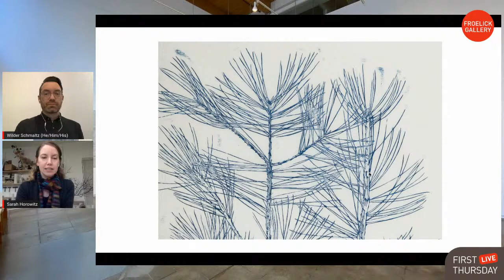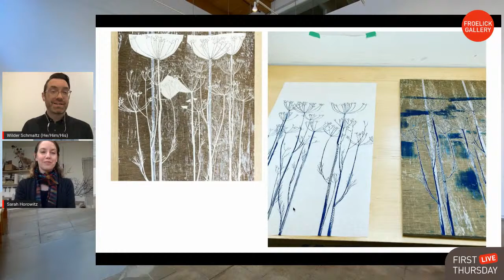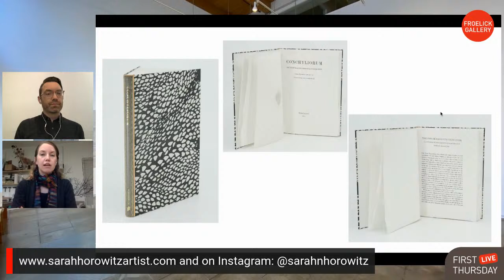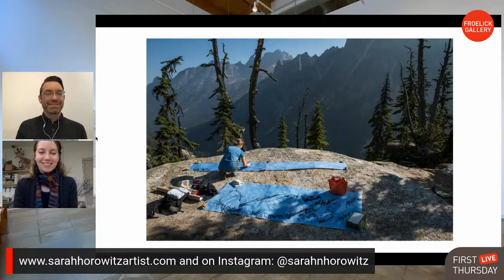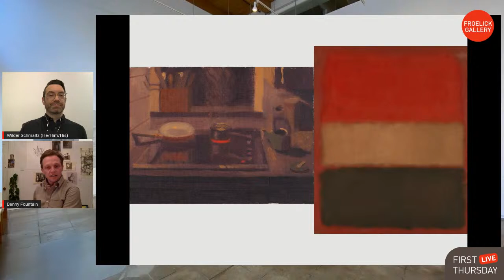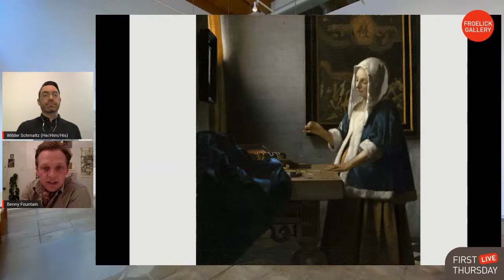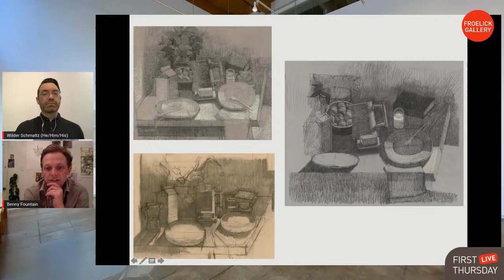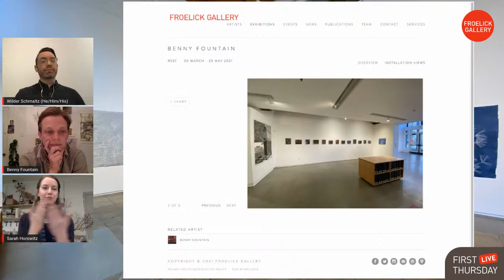Exhibition Talk with Benny Fountain and Sarah Horowitz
Join our April First Thursday conversation with artists Benny Fountain and Sarah Horowitz to take a close look at their new solo exhibitions of paintings and work on paper.